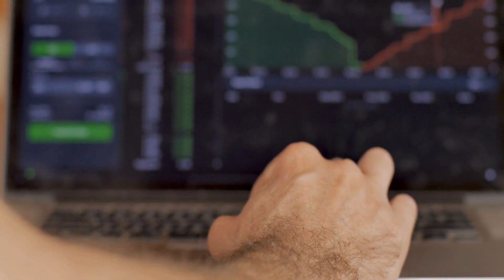量化交易，算法的博弈场；绿色能源投资，环保也能赚钱；保健品市场，健康是第一生产力：财经扫盲课20231201